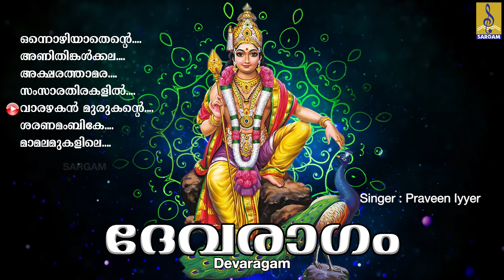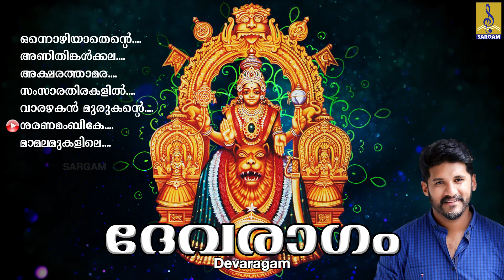ദേവരാഗം പോലെ കാതിനു കുളിർമയേകുന്ന മനോഹരമാർന്ന ദേവീദേവന്മാരുടെ ഭക്തിസാന്ദ്രമായ ഗാനങ്ങൾ | Devaragam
Devaragam is a hindu devotional songs of Ganesha, Shiva, Devi, Krishna, Muruga & Ayyappa. Lyrics by Rajeev Alunkal, Smt Medini Varma, T.P.Vasudevan Namboothiri, Harinarayanan, Kaladharan Panicker Mumbai & Sulochana Achan. Music composed by Kaithapram Viswanathan Namboothiri, Arackel Nandakumar, P.C.Mohanan, Idappally Ajithkumar, S.Jayan, Praveen Iyer & Ganesh Iyer. Sung by Biju Narayanan, Vijay Yesudas, Arackel Nandakumar, V.S Bobben, Praveen Iyyer.

Song 01 : Onnozhiyathente 00:00
Lyrics : Rajeev Alunkal | Music : S.Jayan | Singer : Vijay Yesudas

Song 02 : Anithingal Kala 06:00
Lyrics : Smt Medini Varma | Music & Singer : Arackel Nandakumar

Song 03 : Akshara Thamara 09:40
Lyrics : Rajeev Alunkal | Music : P.C.Mohanan | Singer : Biju Narayanan

Song 04 : Samarathitakalil 15:01
Lyrics : T.P.Vasudevan namboothiri | Music : Idappally Ajithkumar | Singer : V.S Bobben

Song 05 : Varazhagan Murugantte 20:29
Lyrics : Harinarayanan | Music & Singer Praveen Iyer

Song 06 : Saranambike 25:33
Lyrics : Kaladharan Panicker Mumbai | Music : Kaithapram Viswanathan Namboothiri | Singer : Vijay Yesudas

Song 07 : Mamalamukalile 32:22
Lyrics : Sulochana Achan | Music : Ganesh Iyer | Singer : Biju Narayanan